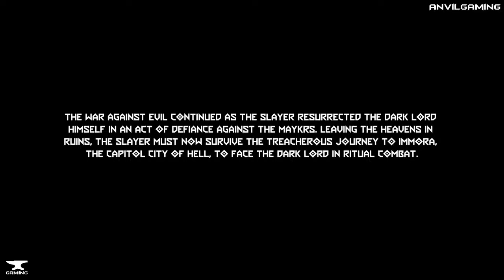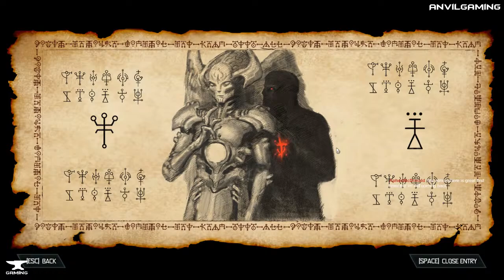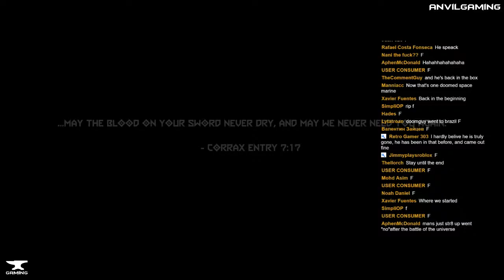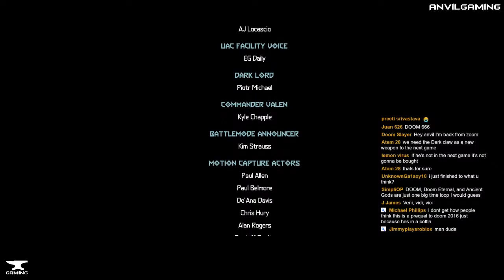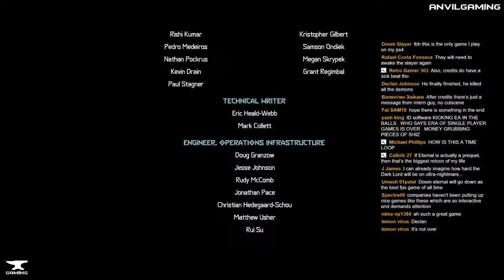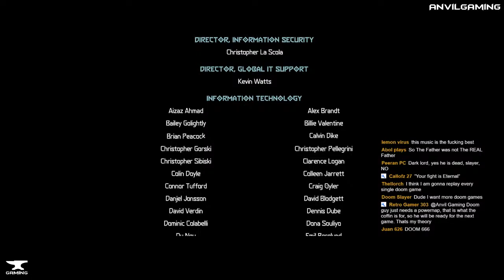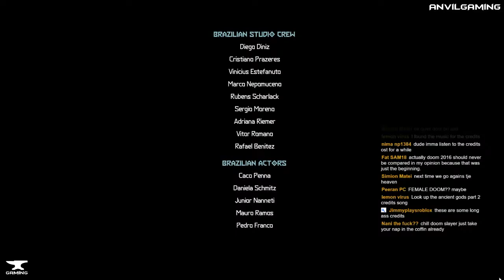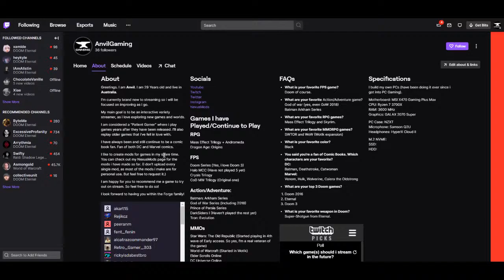🔴 LIVE - Doom Eternal Ancient Gods Part 2 100% Completion - First Playthrough